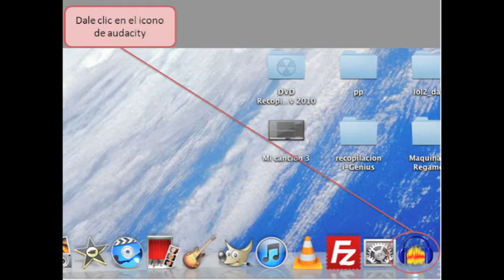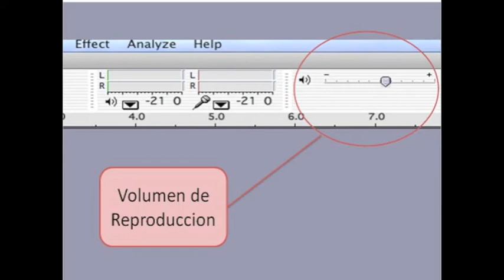Tutorial de Audacity Básico (1/3)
Screencast: Grabando audio (con un micrófono) desde el programa de software libre para edición de sonido Audacity (parte 1/3).